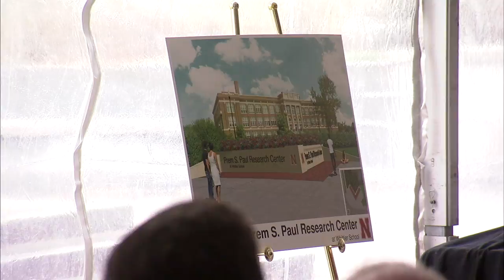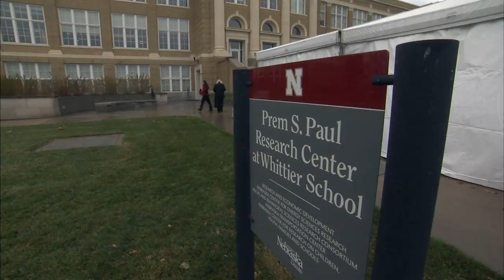Prem Paul Memorial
The Prem S. Paul Research Center at Whittier School is named at a memorial for the late Vice Chancellor for Research and Economic Development.